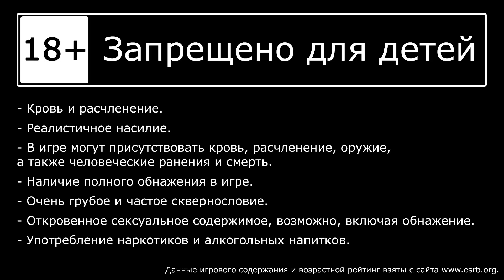Cyberpunk 2077 - Кровь и Кость: Арройо, Кровь и Кость: Финал (Бритва) [#82] Побочки | PC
🎮 Прохождение игры Cyberpunk 2077, на русском языке.

00:00 - Интро
00:14 - Кровь и Кость: Арройо
08:09 - Кровь и Кость: Финал (Бритва)

РАЗРАБОТЧИК: CD PROJEKT RED
ИЗДАТЕЛЬ: CD PROJEKT RED
ДАТА ВЫХОДА: 10 дек. 2020

== Музыка ==
Музыка в начале и конце: Marcin Przybylowicz - V (Официальный саундтрек)